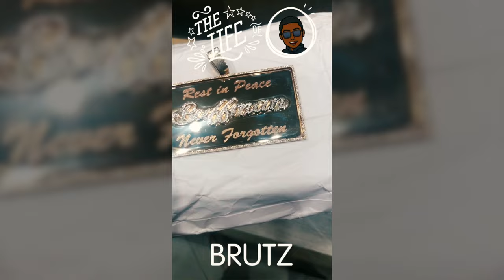Brutz - Lifestyle [Music Video] | P110